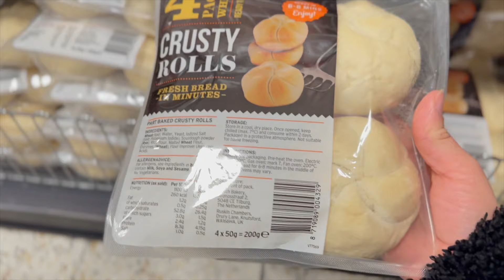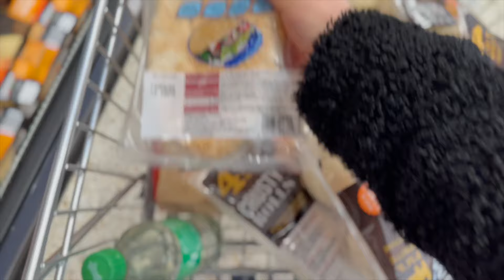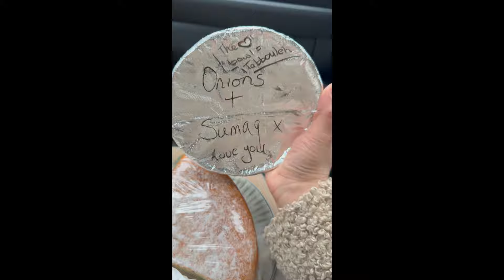Ramadan Vlog | Ramadan Week 3, Grocery Shop, Suhoor, Eid Outfit Try-On, Jummah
Salam friends, here is my third Ramadan vlog... I hope you enjoy it.